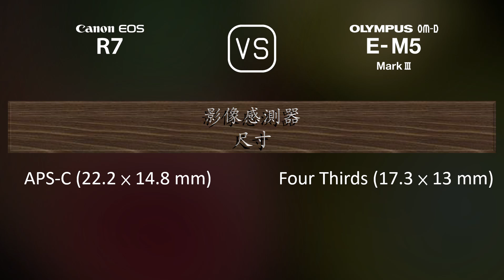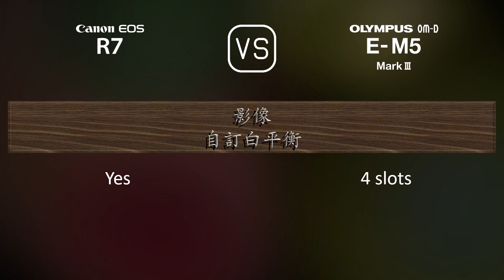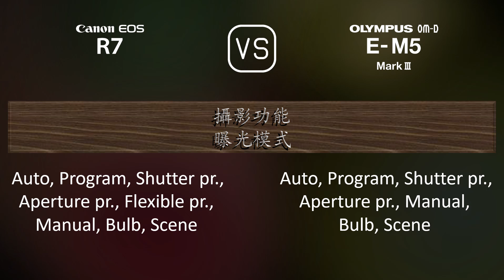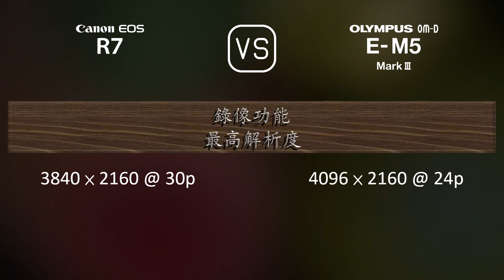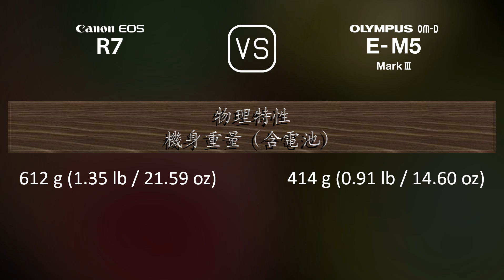Canon EOS R7 與 Olympus OM-D E-M5 Mark III 的規格比較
本片是 Canon EOS R7 與 Olympus OM-D E-M5 Mark III 的功能概述和規格比較 (comparison of specifications)，希望對您有所啟發。感謝您的支持。

00:25 推出
00:33 機身
00:40 影像感測器
01:01 影像
01:16 光學與對焦
01:41 屏幕
01:58 取景器
02:13 攝影功能
03:06 錄像功能
03:20 儲存
03:24 連接性
03:49 物理特性
04:07 雜項